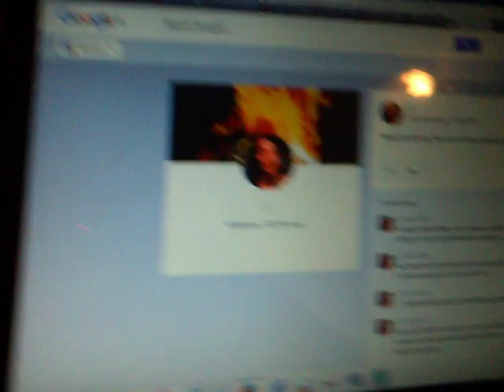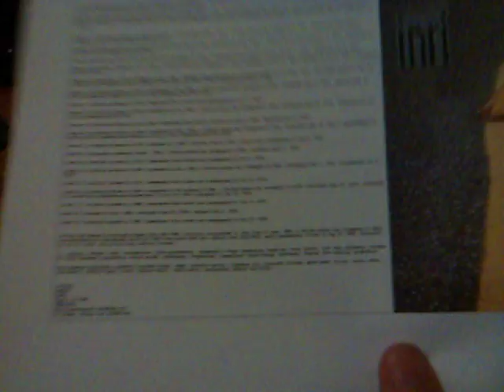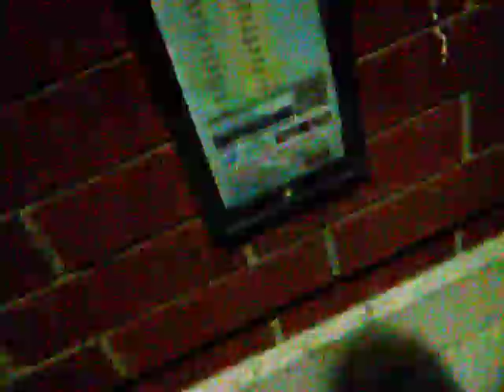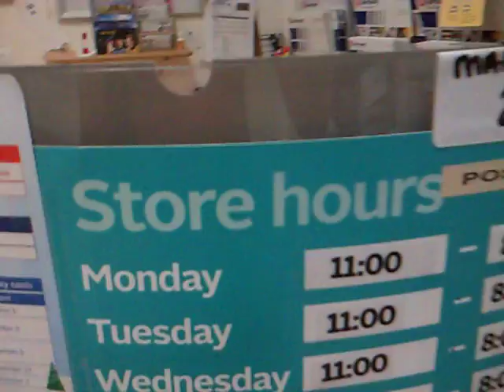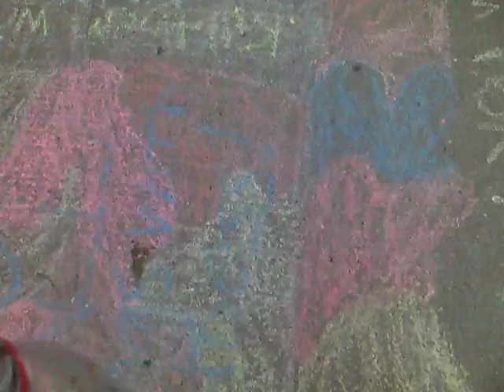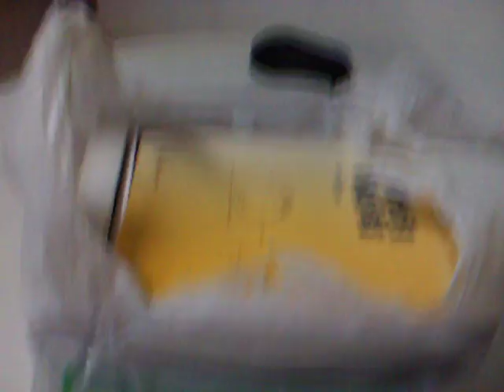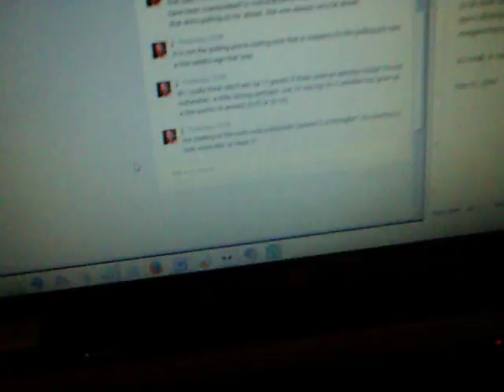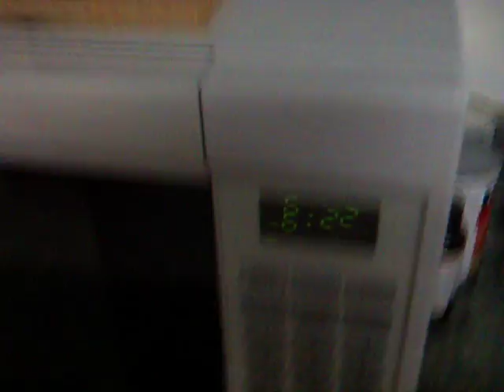09/10/11-10-2016: the saga of mailing out copy 1 of inri015 (+ caddywhompus and closing inri014/015)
it took eighteen years and multiple attempts at a construction, but this record is finally permanently completed as an instrumental electronic work and i am finally proud to refer to it as my first record.

while most of these songs have defined concepts underlying them, i have ejected these concepts from the final recording and left them in a series of singles. i would prefer that this album be understood solely as the instrumental recording of electronic music that i am presenting it as.

written and demoed in multiple stages from 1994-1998. initially constructed in this form in june, 1998. a failed rescue was attempted in 2013. reconstructed and resequenced jan 6-10, 2016 from parts that were rebuilt over 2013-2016. audio permanently closed on aug 10, 2016. finalized on oct 10, 2016. this is my first official record; as always, please use headphones.

i woke up at about 8:00 pm on sunday the 9th and had to immediately deal with the debate, which i promptly rejected altogether. instead, the evening and morning were spent finishing the packaging for a copy of inri015 that needed to be mailed in the morning. unfortunately, it didn't occur to me that the 10th of october is thanksgiving in canada so i walked all the way to the post office and back without actually mailing the package. i had a short nap when i got home and then got up and got ready to go see caddywhompus in detroit, which was a good show. mover shaker played last and were also impressive. i did pass out briefly when i got home, but it was just long enough to sober up; i went out to mail the package bright and early, only to run into further difficulties. the package was finally mailed around noon. the rest of the day was spent tying together various loose ends on things, including closing inri014 and inri015 over the vlog.

the return of show reviews? well, they never really went away. the shows just got a little uneventful, or singularly focused.

i was late getting over, and stressing about it, as usual. i had not been to this particular venue but had been informed that it was very small and easily sells out. it turns out that this was an exaggeration and that the space was definitely large enough for the audience. i've seen shows in much smaller spaces.

i was also stressing over not realizing that the liquor stores were closed on this day in canada, but it turns out that there is a liquor store directly across from the tunnel. score. orange flavoured smirnoff malt liquor is like orange juice mixed with strong beer and was unexpectedly delicious.

the walk to the venue was actually quite pleasant,  temperature wise. detroit is so big, and i've been to so little of it, that pretty much every night out takes me up a street i've never been down. i took lafeyette this evening to get over the freeway, which took me past some ancient clubs and through some empty parking lots to what was meant to be a wide boulevard. the sidewalk is still nice. it's a shame that somebody's dog was stalking me, and i had to cross. the remaining walk was through an industrial area of detroit that showed lingering signs of past bourgeois inhabitants in the form of parks and fences - as well as many abandoned multi-story factories. the venue is across the street from an abandoned facility that would house hundreds, if not thousands, of people if it were to be converted into social housing.

it wasn't long before i found the other thing i like to find at shows, and the delivery was engineered for fucking take-off. elon. dude. you want your shit to stop blowing up in your face? call this guy. he's got the skillz. yo.

"it was _this_ (arms outstreched, now, mildly fishy) long!"

anyways.

i was in the proper state to watch the show. that's the point.